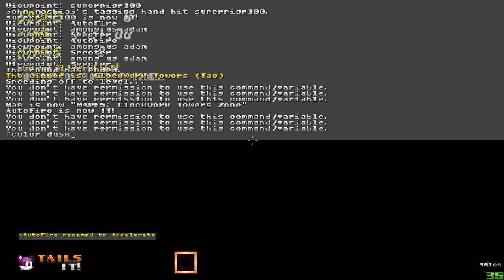Srb2 TAG in RosyWilliams1422 server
TAG with 360ms